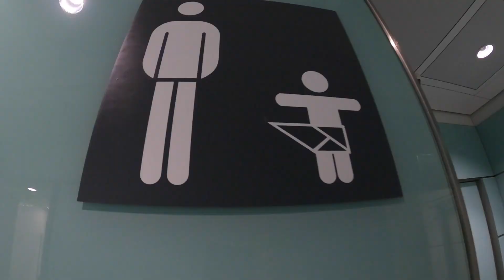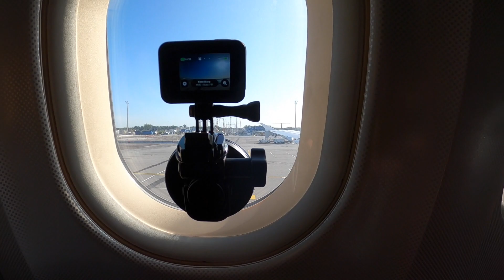GoPro Time Deleter Day 1 - Malta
Hopefully You Will Enjoy Having Your Time Deleted By Me And My Titty Friend Ulrik Badertscher 🍻🍻🍻